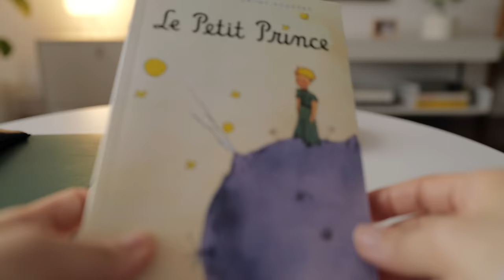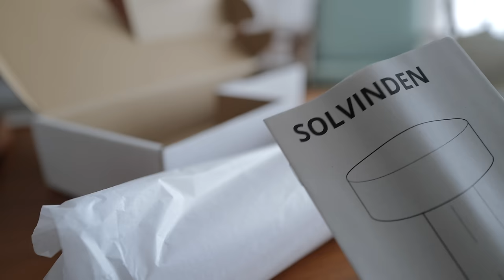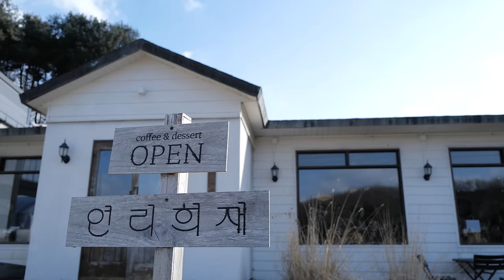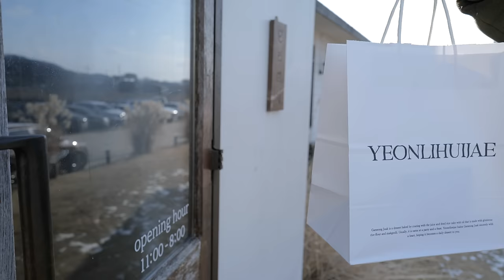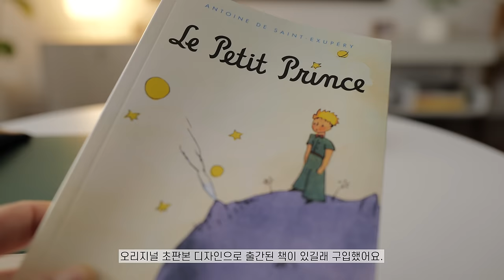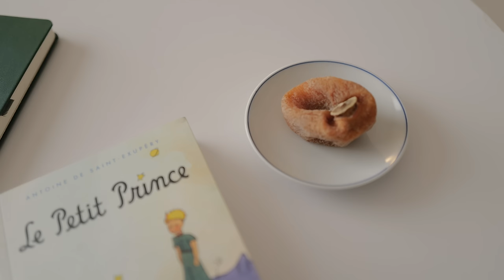일상 vlog | 룸투어(가구 정보 공개), IKEA 조명 언박싱(SOLVINDEN), 개성주악으로 유명한 연리희재, 고양이와 함께하는 티타임과 독서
다정하고 따뜻한 댓글도 너무 감사드려요.🥰